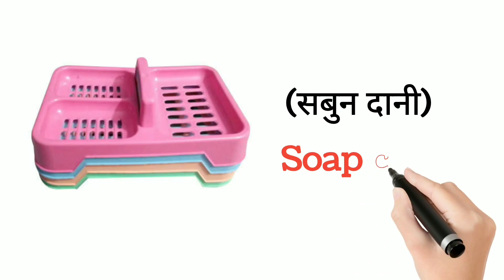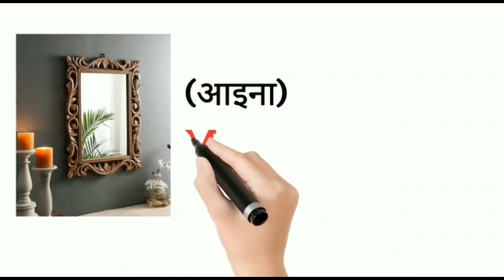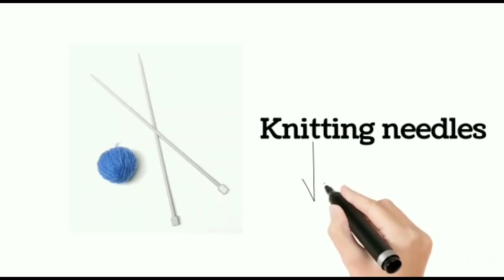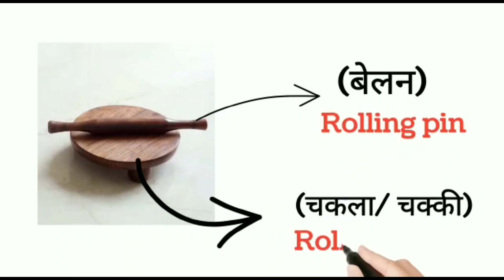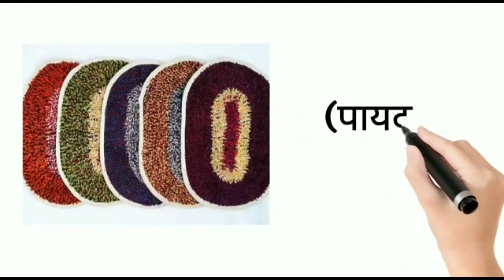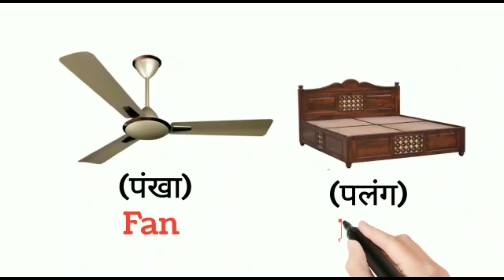100+ घरेलू सामानों के नाम और हिंदी में।//All household items name in English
100+ घरेलू सामानों के नाम और हिंदी में।//All household items name in English 👍englishtohindi